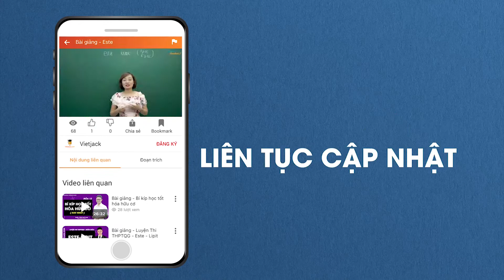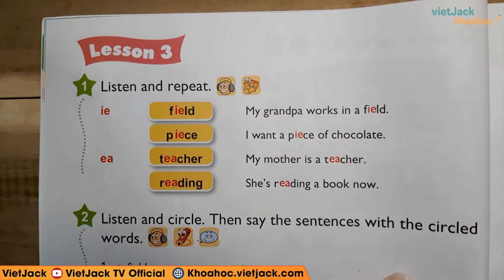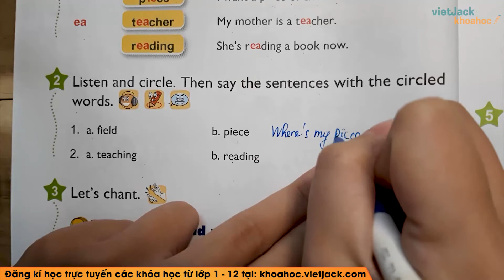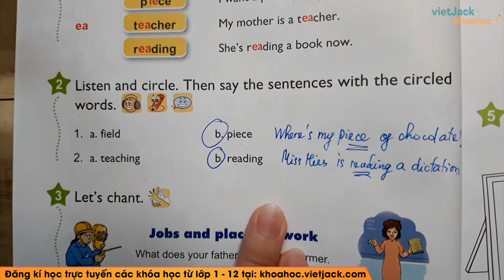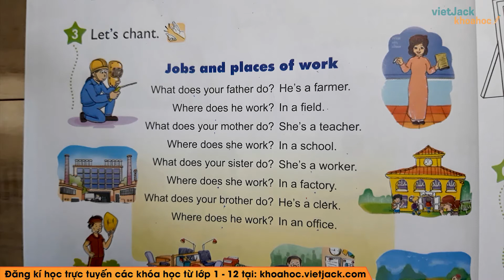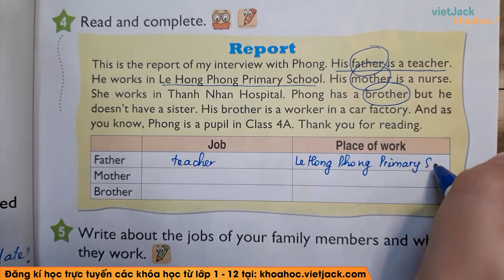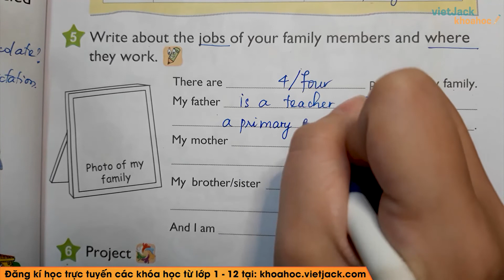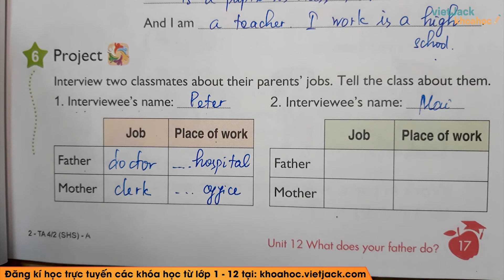Tiếng Anh lớp 4 - Unit 12 What does your father do? - Lesson 3 - Cô Nguyễn Minh Hiền (DỄ HIỂU NHẤT)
Tiếng Anh 4 - Unit 12 What does your father do? - Lesson 3

Trong video bài học này, cô sẽ  hướng dẫn các em nắm chắc kiến thức Unit 12 What does your father do? - Lesson 3. Bên cạnh đó cô sẽ giải chi tiết các một số ví dụ minh họa. Các em chú ý theo dõi bài học cùng cô nhé!

▶ Danh sách bài học giải SGK Tiếng anh lớp 4 - Cô Nguyễn Minh Hiền